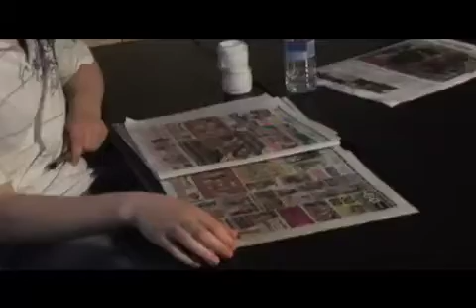The Budget - Film School Improv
This was made long ago, in a land far away. No script, no set, no guidelines because we basically had no director. Yeah, I said it! Anyways, this is what happened when we just started talking like we worked in a poor company.

This is nothing we are proud of, because it is very amateur, it's just worth a laugh or two. The editing is poor, I know, but its only so I could fit all the funniest bits; or I guess whatever i considered the funniest bits over a year ago when I edited this together.